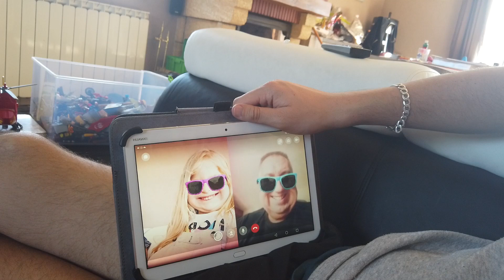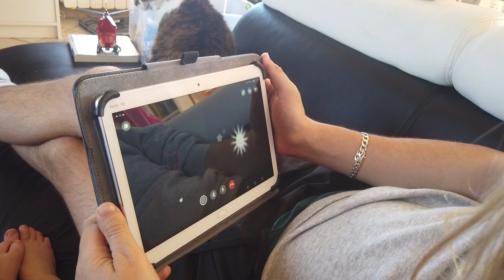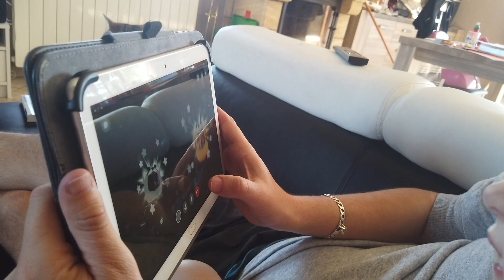❥ 603 - DU VÉLO DANS LE JARDIN - [ VLOG FAMILLE ] - MA VIE DE MAMAN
DU VÉLO DANS LE JARDIN - [ VLOG FAMILLE ] - MA VIE DE MAMAN

1247 bisous !